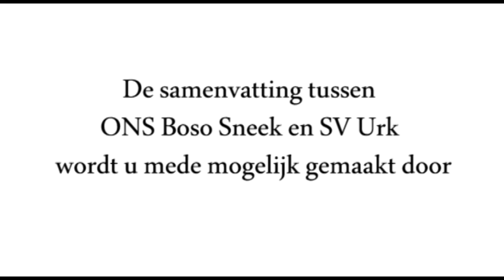ONS Boso Sneek - SV Urk (Bekerfinale)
Wedstrijdverslag van ONS Boso Sneek tegen SV Urk
Beelden en montage FrieslandActueel.nl